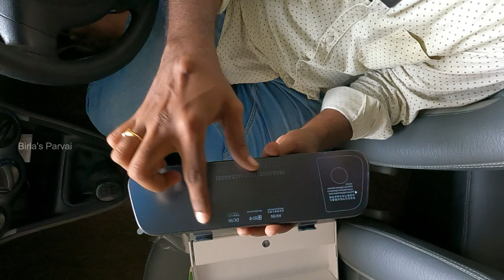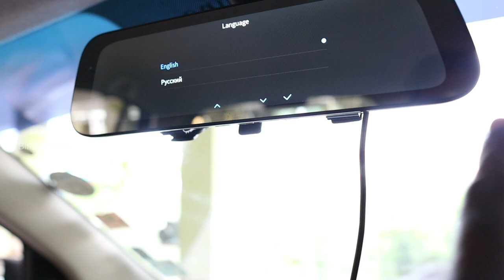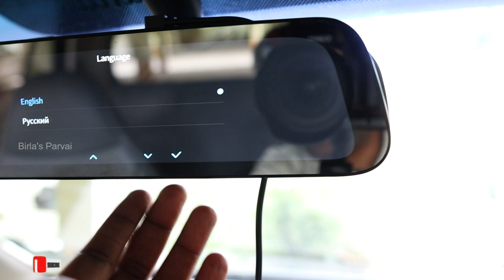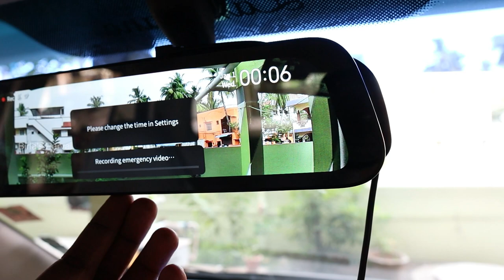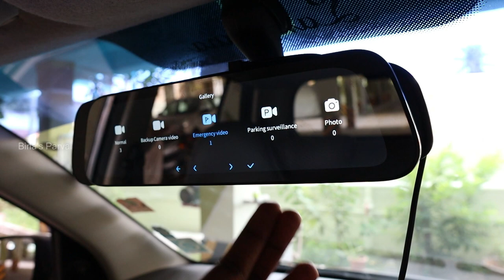70Mai rearview mirror dash cam review - unboxing & review | Demo on day & night time | Birlas Parvai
In this video unboxing & review with full demo of 70Mail rearview type dashcam.

Shop details :-
Car sense detailing and accessories
Alandur, Near court.
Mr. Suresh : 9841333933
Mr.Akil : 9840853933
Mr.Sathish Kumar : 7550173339